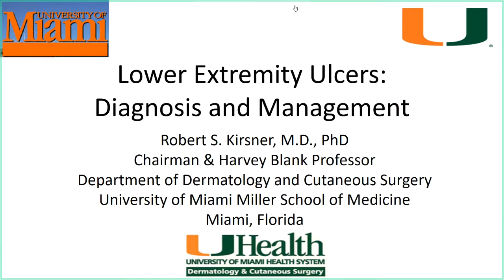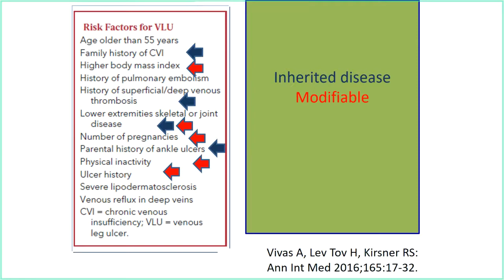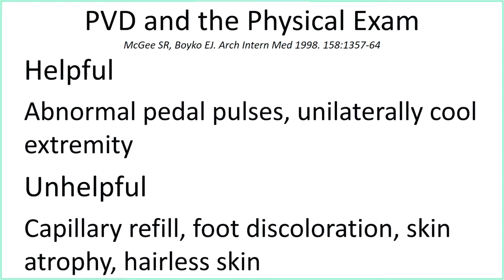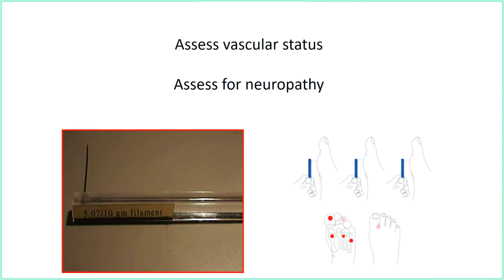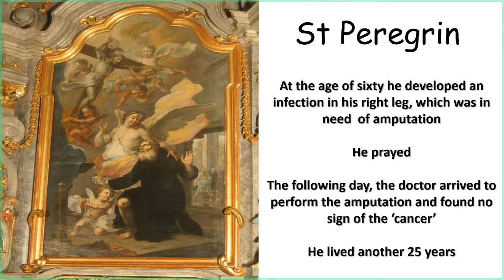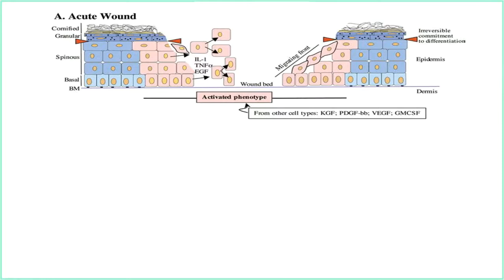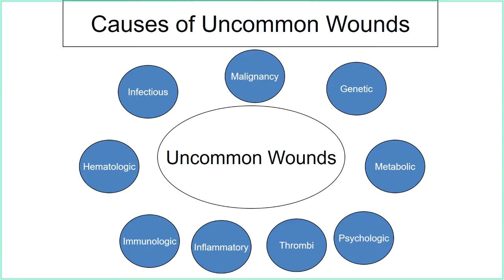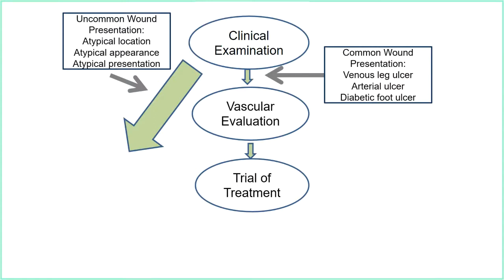UofL Dept. of Medicine Grand Rounds: Dr. Robert Kirsner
Robert S. Kirsner, M.D., Ph.D., Professor of Dermatology and Public Health Sciences, the Harvey Blank Chair in Dermatology, and Chair, Dr. Phillip Frost Department of Dermatology and Cutaneous Surgery at the University of Miami Leonard M. Miller School of Medicine, presented "Leg Ulcers: Diagnosis and Management" at University of Louisville Department of Medicine Grand Rounds on September 30, 2021.

Dr. Kirsner's talk focused on learning the typical features of common lower extremity ulcers, identifying an algorithmic approach to the evaluation and management of lower extremity ulcers, and describing the standard treatment for leg ulcers and when to consider advanced therapies.

Presented by the UofL Division of Dermatology.